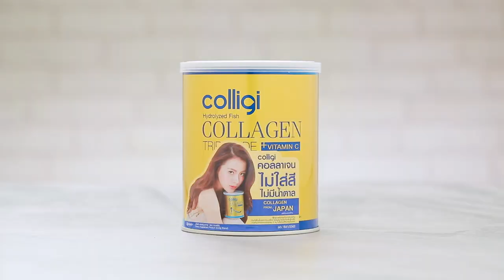ฟรุ๊ตเจลโล่พาร์เฟต์ สลัด สูตรเด็ด ทำง่าย สไตล์ "อ.ยิ่งศักดิ์"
ฟรุ๊ต เจลโล่ พาร์เฟต์ สลัด
Fruit jello parfait salad

ผลิตภัณฑ์:ผลิตภัณฑ์เสริมอาหาร ตราคอลลิจิ

สิ่งที่ต้องเตรียม (วุ้นบลูเบอร์รี)

ผงวุ้น     ½  ช้อนชา
บลูเบอร์รีแช่แข็ง    100 กรัม
ผลิตภัณฑ์เสริมอาหาร ตราคอลลิจิ 1 ช้อนตวง

วิธีทำ (วุ้นบลูเบอร์รี)

1.ใส่น้ำและผงวุ้นลงในภาชนะ นำขึ้นตั้งไฟ คนจนผงวุ้นละลาย ใส่บลูเบอร์รีแช่แข็ง น้ำตาลทรายและผลิตภัณฑ์เสริมอาหาร ตราคอลลิจิ คนจนส่วนผสมทั้งหมดเข้ากัน ปิดไฟ
2. เทใส่แก้วเสิร์ฟประมาณ ¼ ของแก้ว พักไว้ให้เย็น

สิ่งที่ต้องเตรียม (วุ้นโยเกิร์ต)

ผงวุ้น   ¼  ช้อนชา

วิธีทำ (วุ้นโยเกิร์ต)

1.ใส่น้ำและผงวุ้นลงในภาชนะ นำขึ้นตั้งไฟ คนจนผงวุ้นละลาย ใส่โยเกิร์ตรสธรรมชาติ นมข้นหวานและครีมชีส คนส่วนผสมให้เข้ากัน  ปิดไฟ
2.เทส่วนผสมที่ได้ลงในแก้วที่มีวุ้นบลูเบอร์รีรองไว้ พักจนเย็น เตรียมไว้

สิ่งที่ต้องเตรียม (วุ้นสตรอว์เบอร์รี)

สตรอว์เบอร์รีแช่แข็ง   100 กรัม
สีผสมอาหารสีแดงสตอว์เบอร์รี 1/8 ช้อนชา
วิปปิ้งครีม สตรอว์เบอร์รีสดสไลซ์และบลูเบอร์รี่สด สำหรับตกแต่ง

วิธีทำ (วุ้นสตรอว์เบอร์รี)

1. ใส่น้ำและผงวุ้นลงในภาชนะ นำขึ้นตั้งไฟ คนจนผงวุ้นละลาย ใส่สตรอว์เบอร์รีแช่แข็ง น้ำตาลทราย สีผสมอาหารสีแดงสตอว์เบอร์รี และผลิตภัณฑ์เสริมอาหาร ตราคอลลิจิ คนจนส่วนผสมเข้ากัน ปิดไฟ
2. เทส่วนผสมที่ได้ลงในแก้วที่มีวุ้นโยเกิร์ตรองไว้ พักไว้ให้เย็น
3. ตกแต่งด้วยวิปปิ้งครีม สตรอว์เบอร์รีและบลูเบอร์รี่สดให้สวยงาม พร้อมเสิร์ฟ

▲Line @yingsakfood